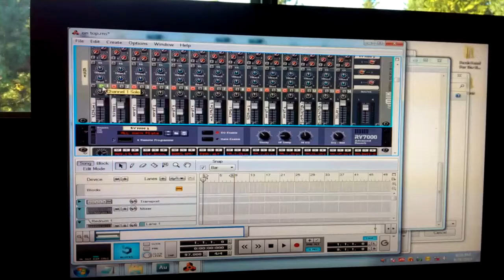Jacob Price (100+ Collection) Episode 55 - "On Top''